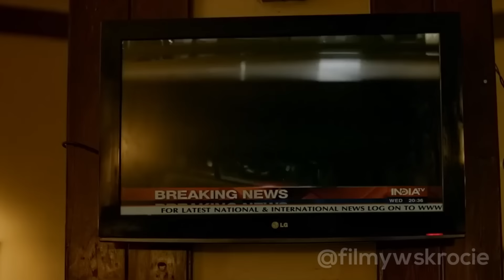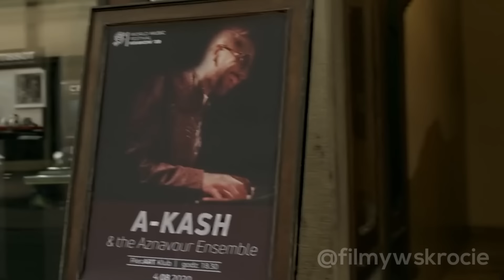Mężczyzna Udaje Niewidomego, Żeby Podglądać Dziewczyny, Ale Przypadkowo Jest Świadkiem Morderstwa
Seria tajemniczych wydarzeń zmienia życie niewidomego pianisty, który musi teraz zgłosić przestępstwo, o którym formalnie nie powinien mieć pojęcia.

Drugi Kanał: @Filmofaza  🔥 *SPRAWDŹ* 🔥

Tagi i rozdziały:
Andhadhun, Andhadhun 2018

00:00 Wprowadzenie
00:10 Skrót filmu
13:32 Zakończenie